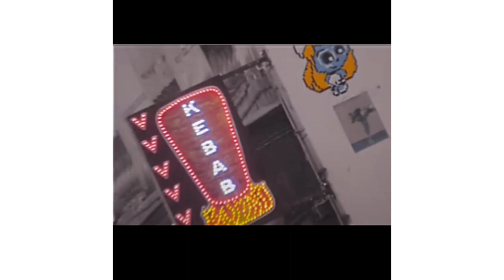Diss gacha - BIG VROOM prod. Sala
- Inedito rilasciato da Diss Gacha su Instagram